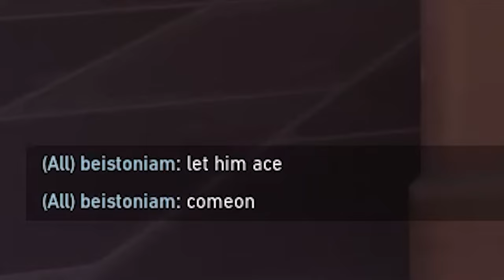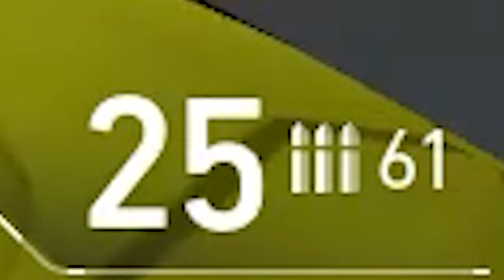【VALORANT】 GET UP CHAMBER!!!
Hey guys, VIPER here. Hope you guys enjoyed the video.

GET UP CHAMBER!!! | Chamber | Valorant Montage #2

This is one heck of a fun edit/frag/montage that I've made so far, I enjoyed it dearly. Thank you so much for those who stumble across my shitty vids and ended up liking it and hating it at the same time.